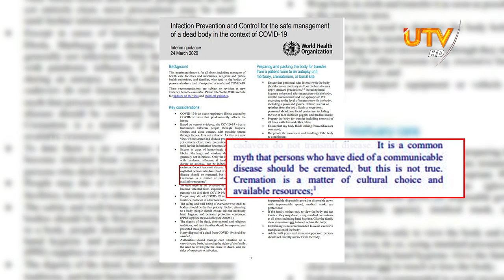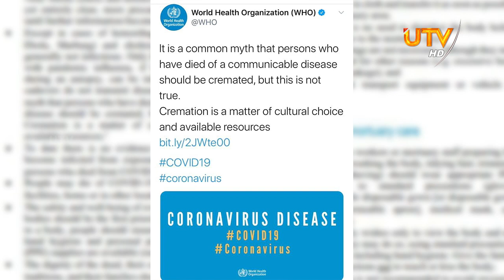covid 19 cremation in srilanka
makkal nam pakkam interview with professor rezvi sheriff